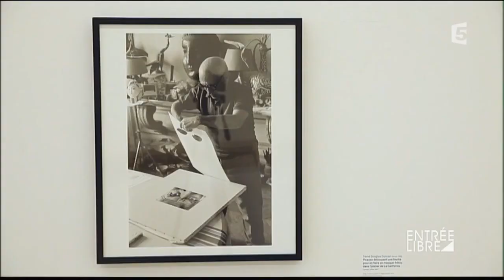L'héritage de Picasso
Claire Chazal retrouve Olivier Widmaier Picasso, petit-fils du maître pour évoquer l’héritage, et les souvenirs de son grand-père.